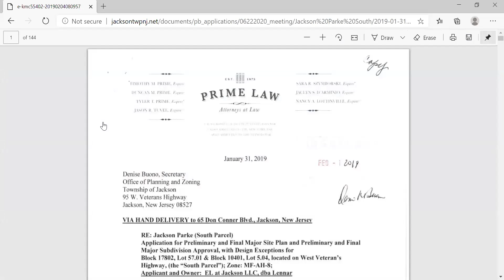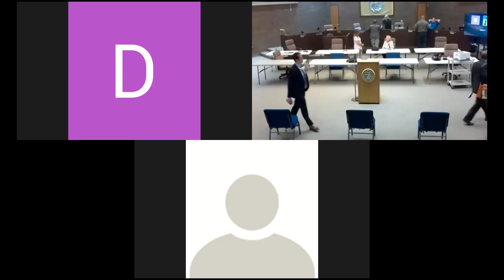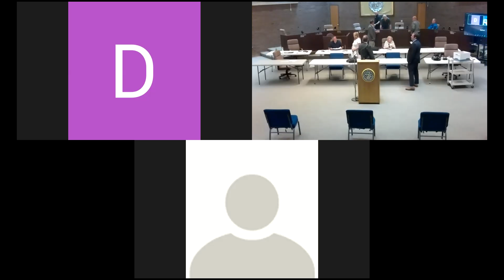Planning Board 06 22 2020